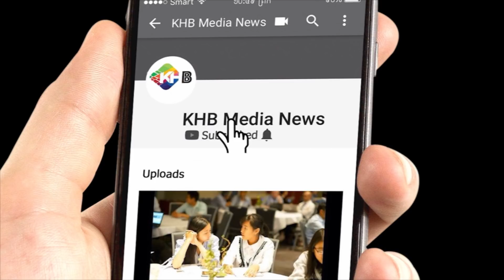អគារ ព្រីនស៍ អាយធី បៀលឌីង នឹងជួយជំរុញដល់ការអភិវឌ្ឍវិស័យបច្ចេកវិទ្យាទំនើបនៅក្រុងព្រះសីហនុ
អគារ ព្រីនស៍ អាយ ធី បៀលឌីង ដែលជាគម្រោងវិនិយោគដ៏ធំរបស់ក្រុមហ៊ុន ព្រីនស៍ រៀល អ៊ីស្ទេត គ្រុប នឹងក្លាយជាមូលដ្ឋានការិយាល័យកណ្តាលនៃព័ត៌មានវិទ្យាចម្រុះ នឹងជួយជំរុញដល់ការអភិវឌ្ឍវិស័យបច្ចេកវិទ្យាទំនើបនៅក្រុងព្រះសីហនុ...

- ទស្សនាវីដេអូផ្សេងៗទៀត៖